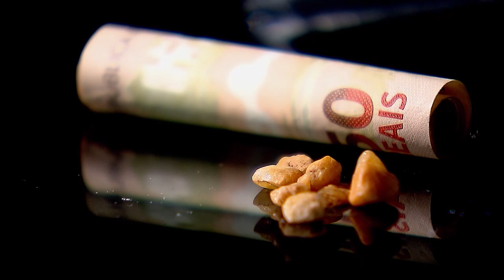Relator suspende prisão preventiva de réu detido com crack para um dia de uso 02.12.20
​Em decisão liminar, o ministro Rogerio Schietti Cruz suspendeu a ordem de prisão preventiva decretada contra um homem acusado de portar 15 pedras de crack – quantidade pouco acima da média de consumo diário de um usuário desse tipo de droga. Embora o suspeito tenha antecedentes criminais e a polícia afirme que ele se encontrava em local onde o tráfico de entorpecentes é comum, o ministro considerou que as circunstâncias do caso não evidenciam indícios razoáveis de autoria de crime – um dos pressupostos para a prisão preventiva.